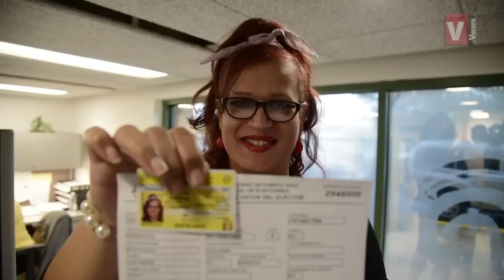Igualdad electoral para una mujer transgénero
La Comisión Estatal de Elecciones (CEE) determinó que Lisa Marie Rodríguez Rodríguez tiene derecho a reclamar la emisión de una nueva tarjeta de identificación electoral que refleje su nueva identidad de género.